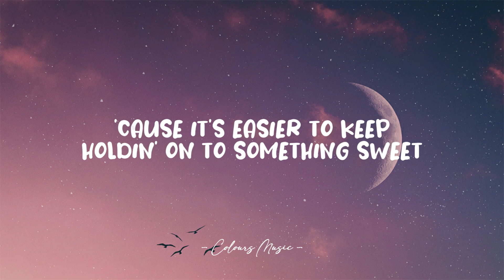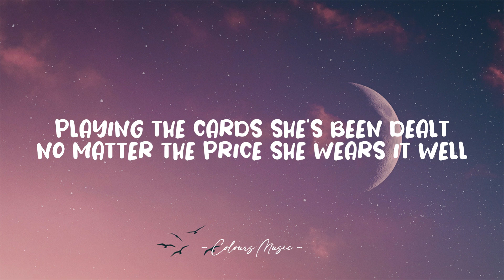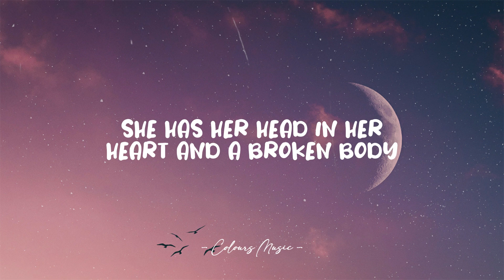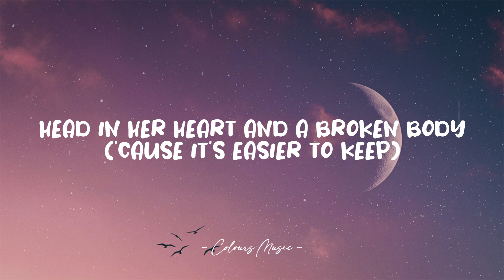Nico Collins - Head In Her Heart (Lyrics) 🎼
Head In Her Heart - Nico Collins (Lyrics)
Lyrics video for "Head In Her Heart" by Nico Collins.

📜 Lyrics:

She has her head in her heart in a broken body
Never wrong but she always says sorry
Takes the pain and throws away her pride
For a man with a hole in the middle of his chest
Promising herself that she'll only see the best
So she stays and gives away her life

Paint over the walls now
Even though they're only gonna fall down
Every night it's just a fight
No end, no end
But she swears it's gonna work out
Even when the screams are getting so loud
Trying to find the missing light

'Cause it's easier to keep
Holding onto something sweet
In her mind the more he lies
She justifies, but why?

Cigarettes on the steps
Walking outside just to catch her breath
He's right where she wants him, there in her bed
Searching for something that's already dead
Oh, she's losing herself
Slowly she turns into somebody else
Finding her worth through a love made in hell
Playing the cards she's been dealt

No matter the price she wears it well

Is this really what she chose?
Wide awake but comatose
In his mind the more she dies
He feels alive, but why?

Head in her heart in a broken body